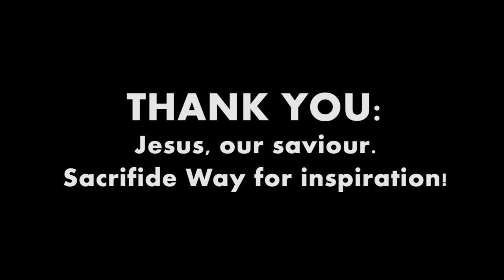Gospel Explosion - I'm guilty (official music video)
Original track recorded by Sacrifide Way.